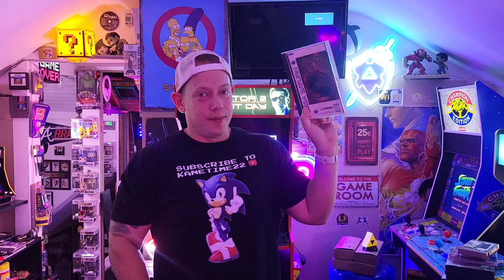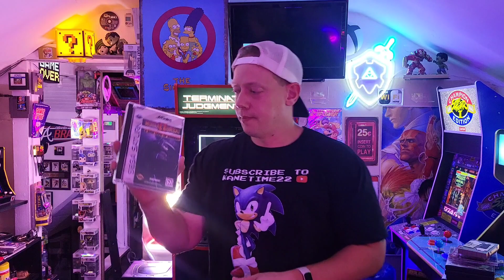Sega Saturn Mortal Kombat 2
@SEGA Saturn